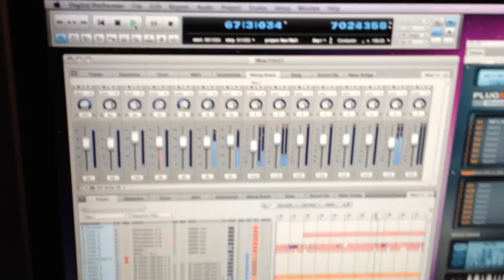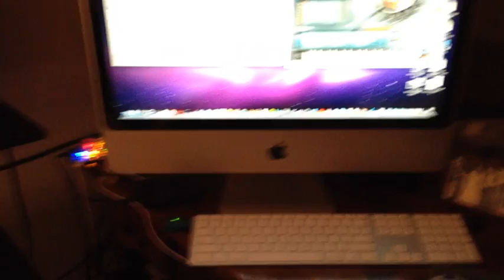iPhone 4S Studio Clip